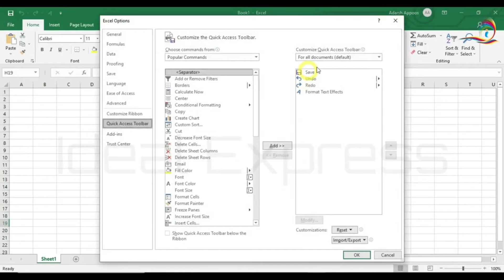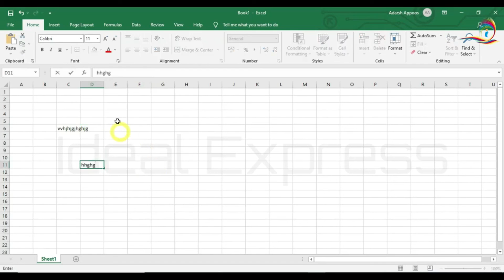Microsoft Excel Features in Malayalam | MS Excel Malayalam Tutorial | MS Excel Class | Ideal Express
This video explains some fantastic features of MS excel in Malayalam language.

This Channel explains the basics of computer in Malayalam. Viewing this Channel will help you to get basic knowledge about computers and you can be well aware of computer basics in Malayalam. Persons like house wives, retired employees or any kind of persons who want to know the basics of computer can be make use of this video for getting skills to use the computer. All the basic information covers in this video are useful for all the categories of persons like students, housewives, working persons, employed persons, kids, retired persons and all other computer education seeking persons.

Topics Covered:
MS Excel Malayalam
microsoft wxcel malayalam
features of ms excel
ms excel tutorial Malayalam
ms excel technique
microsoft excel class Malayalam